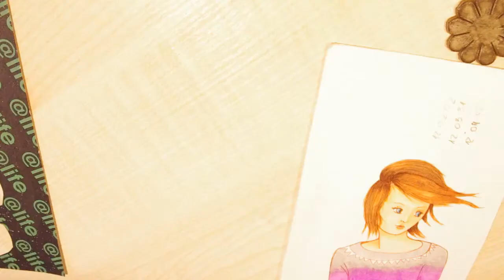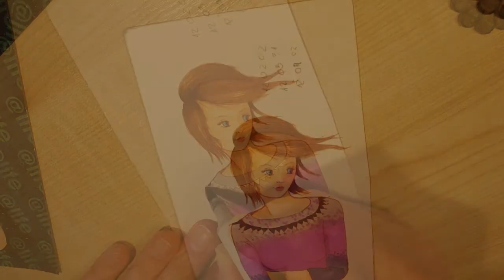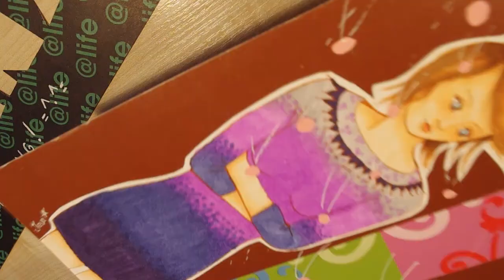Practise with COPIC markers: Lilac Wind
Happy Easter! And yay, finally a video from me! In this video I show the making process of a birthday card for a friend.

I've started filming how I draw to receive some tips and tricks on colouring with copic markers from other artists. Thanks for those who comment :3 Your opinion really helps, please continue watching and leaving your feedback.
This video is made without a tripod so I'm sorry if the angle is not comfortable to watch -.-
Also my curious cat shows himself again! :3

(Pokémon Red Version 'Spume' [Sea] by Rozovian)

Tools I used:
Micron 005 sepia
Gelly roll white
Copic sketch markers
Various colour paper